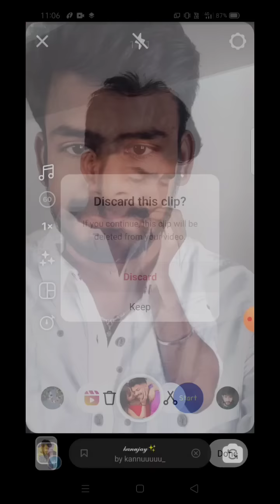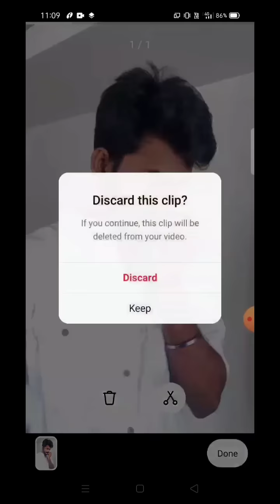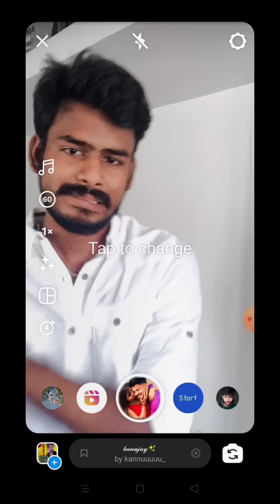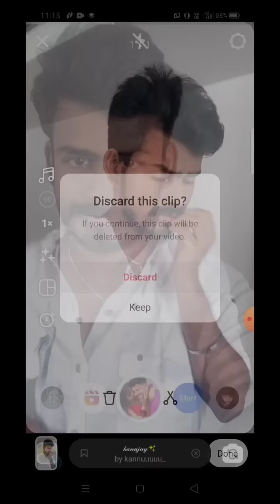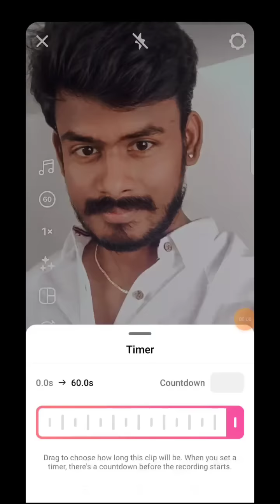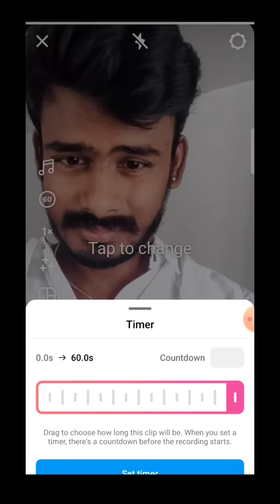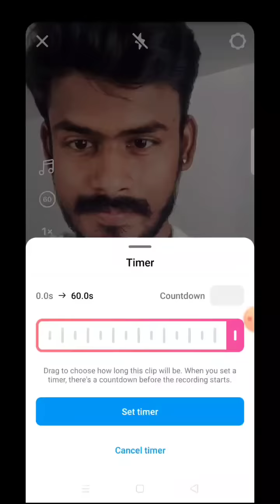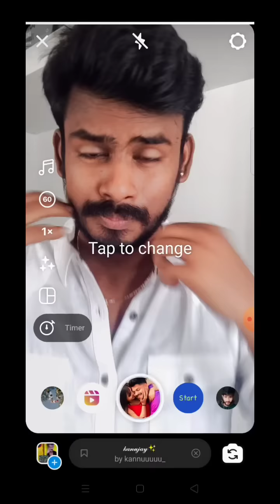Making Video - Arranged Vs Love Marriage Couples in First Night Room